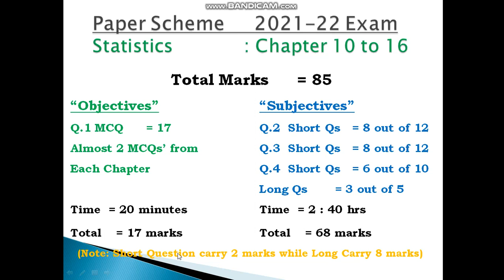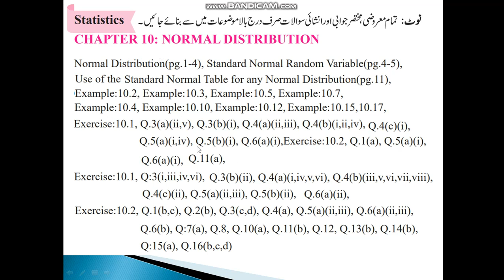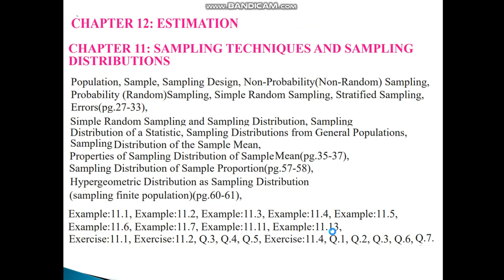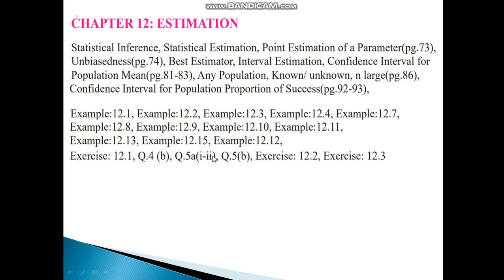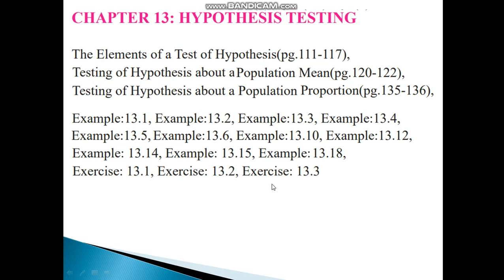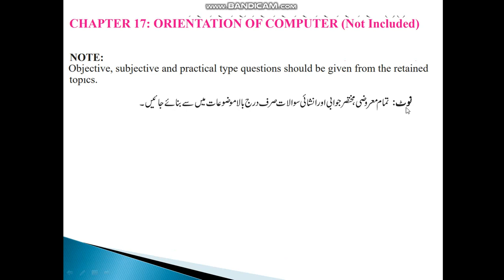Statistics 12 (2nd year) سٹیٹس/شماریات - F.A / I.Com - with paper pattern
سٹیٹس/شماریات Statistics 12 (2nd year) -  F.A / I.Com - Board exam with Paper pattern, Scheme
Muneeb Mushtaq Malik